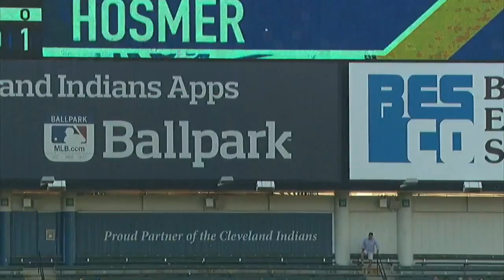Hosmer launches a three-run shot in the 1st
7/27/15: Eric Hosmer lifts a three-run home run to left-center, giving the Royals an early 3-0 lead with his 10th long ball of the year